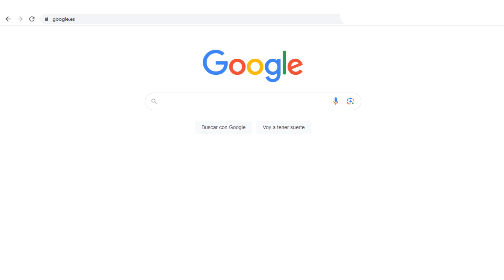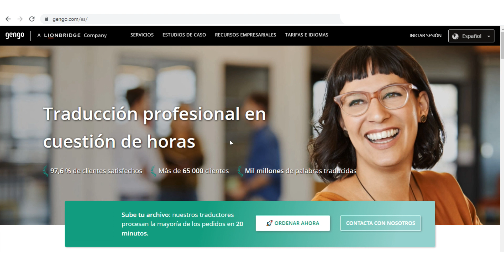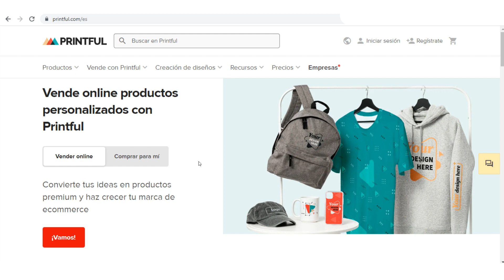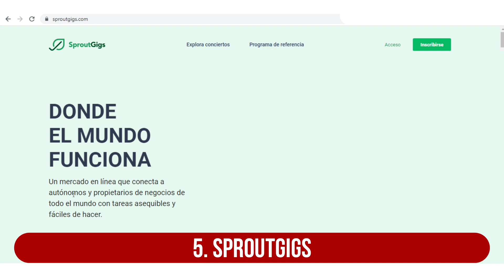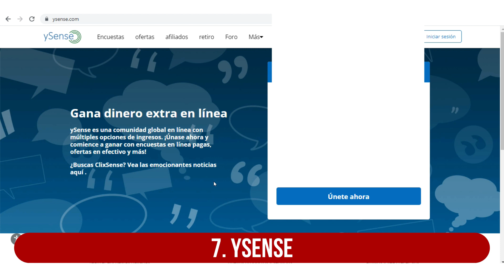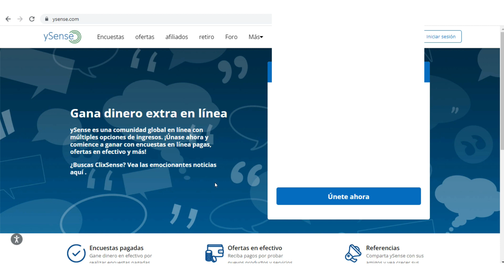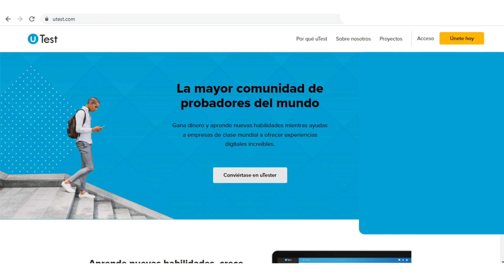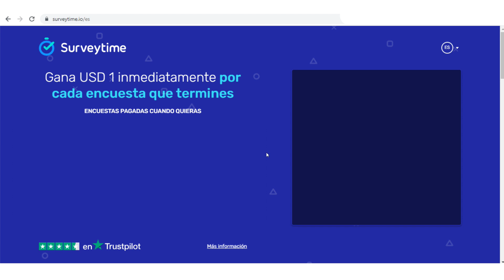10 Páginas Que Te Pagan Cada 24 Horas (Ganar Dinero en Paypal Gratis)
10 Páginas Que Te Pagan Cada 24 Horas (Ganar Dinero en Paypal Gratis). 10 paginas y aplicaciones o apps que te pagan cada 24 horas, te pagaran diariamente en 24 horas, todos los dias. 10 paginas para ganar dinero para Paypal rapido 2023, y ganar dinero en Paypal gratis. Enseño como ganar dinero online desde casa, y como ganar dinero para Paypal rapido, como ganar dinero en Paypal gratis, con estas paginas que pagan cada 24 horas en Paypal.

🤑 CÓDIGO DE FREECASH: 8afe6dc4f1

🎧 MÚSICA UTILIZADA EN EL VIDEO:
Ninguna.